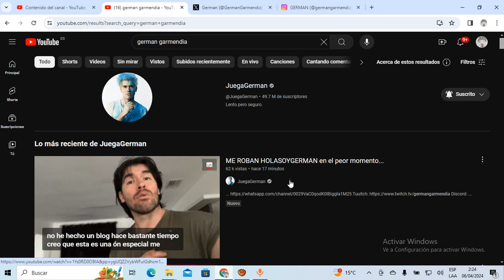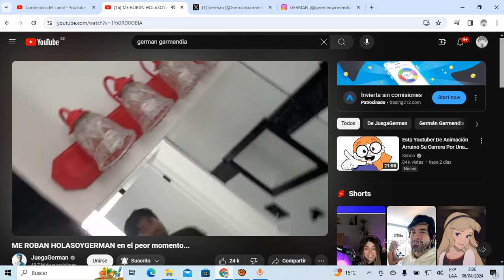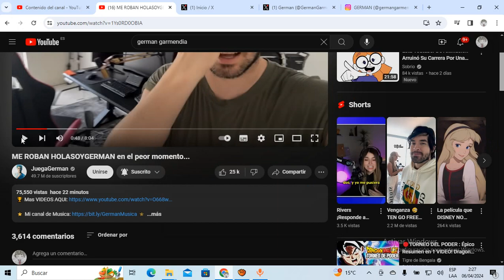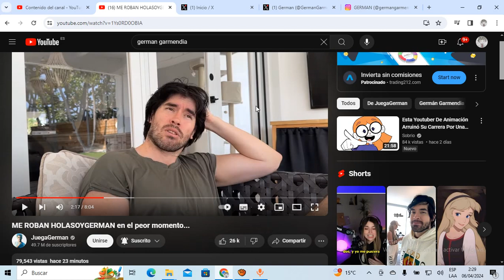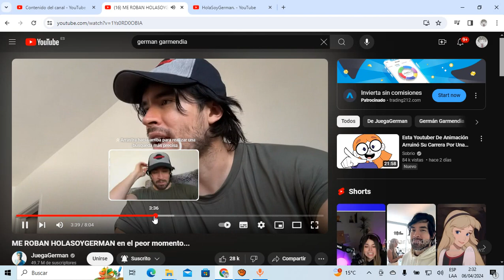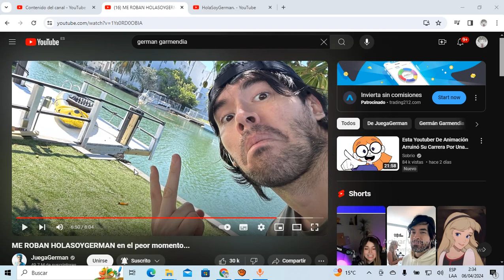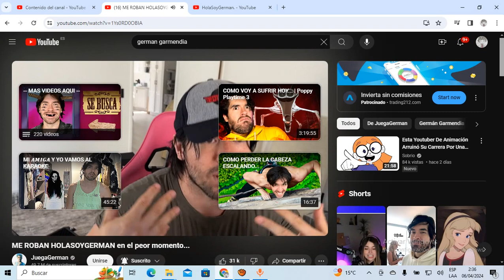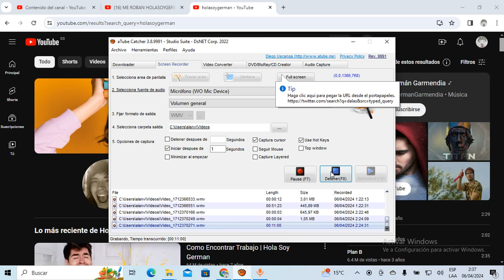GERMAN GARMENDIA RECUPERA su canal HolaSoyGerman y está SUPER FELIZ!